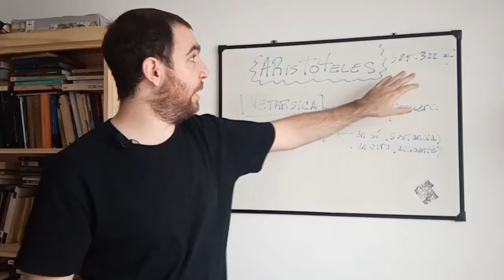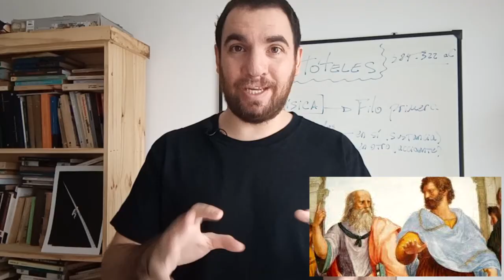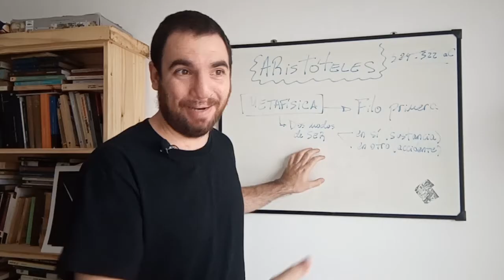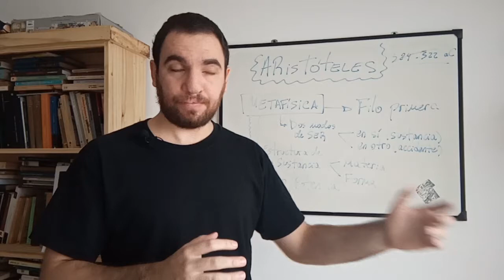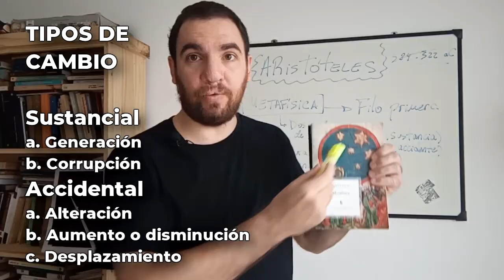INTRODUCCIÓN A LA FILOSOFÍA | Clase #6: ARISTÓTELES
Aristóteles es el discípulo de Platón por excelencia. Estudió en su Academia, pero luego fundó su propia escuela: el Liceo. Además, su teoría sobre la realidad se contrapone a la de su maestro: mientras Platón afirma que las esencias se encuentran en otro plano de la realidad, Aristóteles pondera el mundo sensible.

Temas de la clase:
. Datos biográficos
. Metafísica
. Modos de ser (sustancia y accidente)
. Estructura de la sustancia (materia y forma)
. Acto y potencia
. Tipos de cambio (sustancial y accidental)
. Teoría de las cuatro causas.
. Introducción a la ética aristotélica (la Felicidad como fin último)

¿Querés colaborar con nuestro proyecto?

Podés hacer una colaboración por única vez a través de los siguientes enlaces:

¡Muchas gracias por leer y, si podes, por aportar!